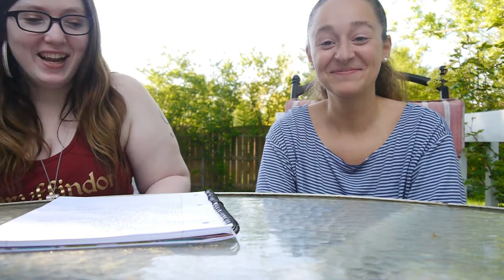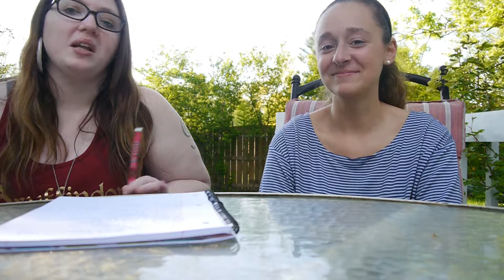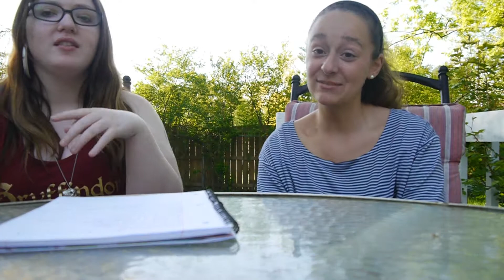SUMMER 2017 BUCKET LIST